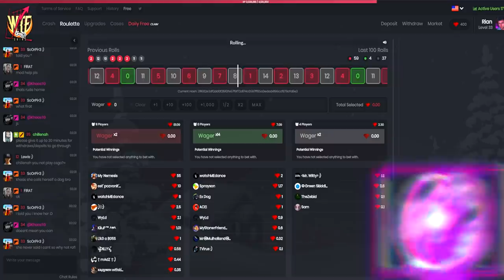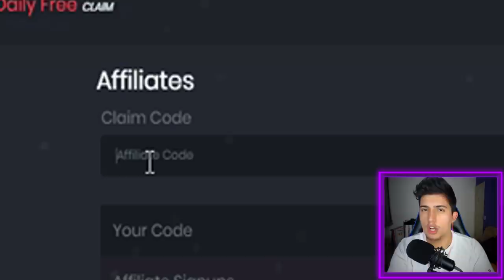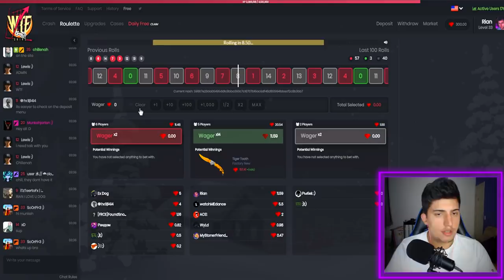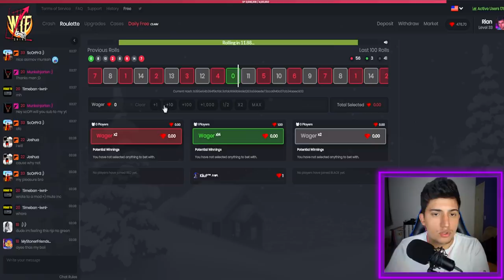SPRAY SUSPEITO NA SMOKE contra GLOBAL?! | CS:GO Competitivo #23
Use o código "cachorro1337" para ganhar $0,50 de graça Código promocional: cachorro1337

Fui jogar um competitivo com meus amigos supremo no CS:GO e acabei caindo contra um global (global com skill de prata). A partida foi muito interessante e em um determinado momento eu dei um VAC SHOT suspeito! Será que liguei o WALL!